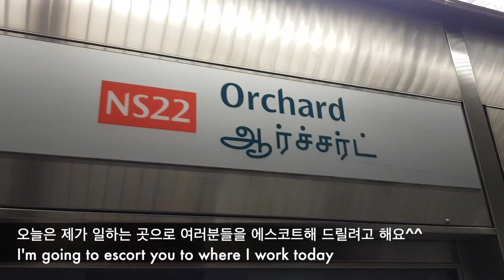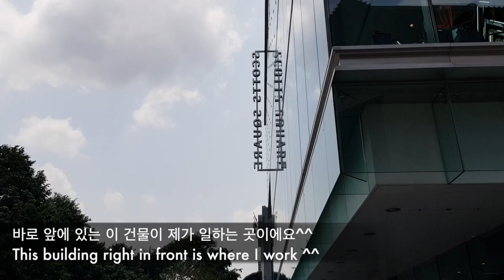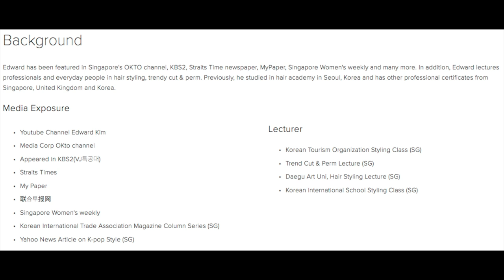How to get to Dusol Beauty Korean salon Orchard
시티홀안에 있는 래플스 시티 쇼핑몰안에서 8년을 일하다가
오차드 지점으로 옮기게 된지 2년이 넘었네요^^
아직 어떻게 찾아 오시는지 잘 모르는 고객님들을 위해
이 영상을 만들게 되었습니다!

I used work for 8 years at Raffles City Shopping Mall in City Hall,
It's been over two years since I moved to Orchard.
For customers who are not sure how to come yet